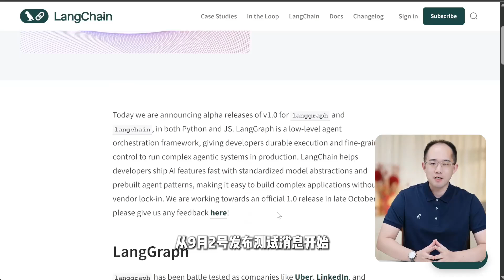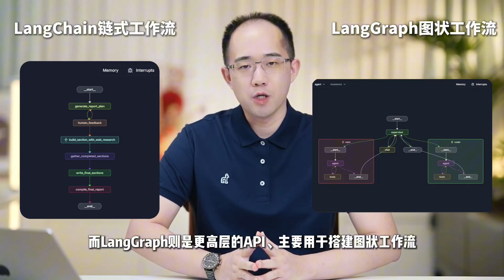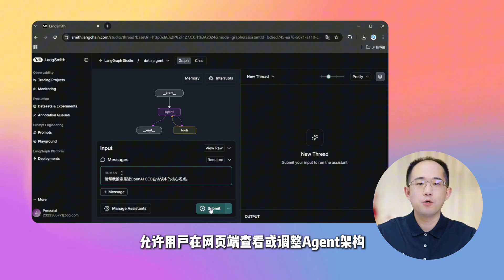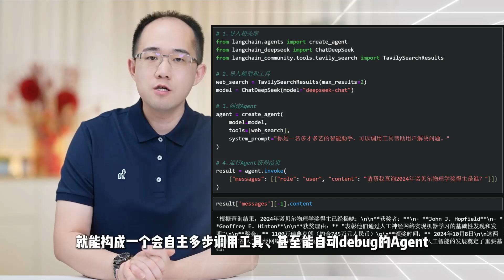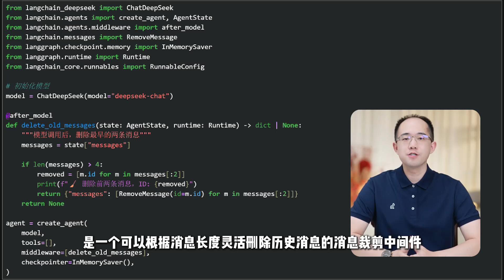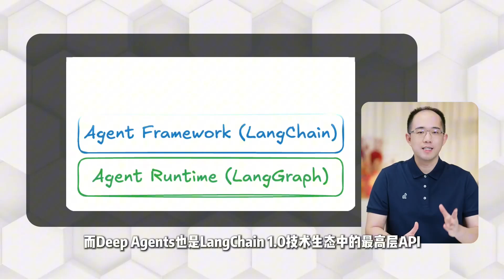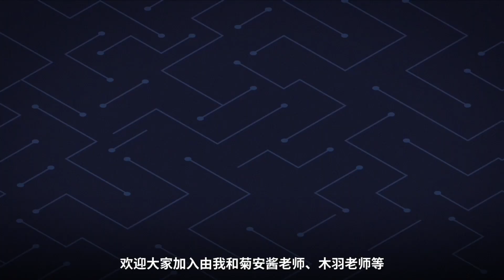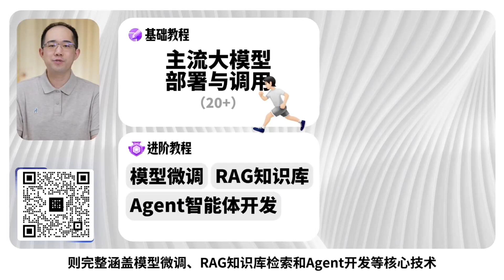LangChain API大改+核心代码重构！1.0新版功能详解！统一Agent API、中间件、Deep Agents功能介绍！LangGraph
加入【赋范大模型技术社区】，领【本课程完整课件】以及更多【大模型Agent智能体开发硬核技术干货】内容+无门槛技术交流，期待你的加入！
实战指南：
---核心API重构！最新LangChain 1.0快速入门与Agent开发实战！从零搭建工业级智能体，最新中间件功能详解，MCP、RAG工业级实践！

---全新LangChain1.0颠覆多模态RAG开发！实时解析图像、音频！无缝衔接DeeSeek/Qwen3-VL，秒搭企业级多模态RAG系统！

---最强DeepSeek ocr仅需7G显存重塑传统数据分析系统！国产之光再写数分新范式！零门槛掌握智能BI报表及分析报告生成